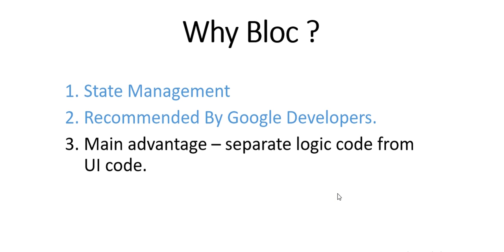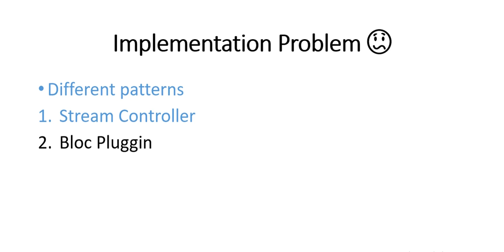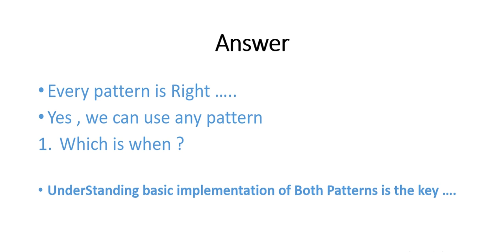Understanding Bloc pattern with avoiding confusions | Understanding Flutter topics for Beginners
Understanding Bloc pattern with avoiding confusions.
Flutter coding Bloc pattern understanding.